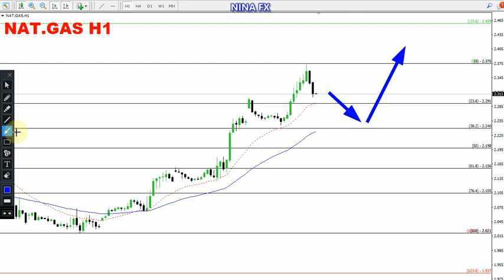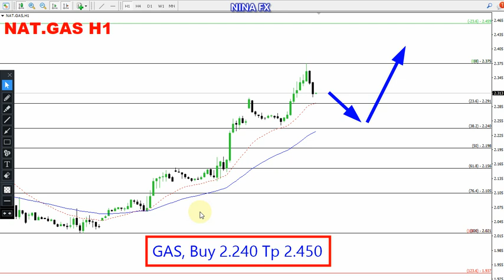Natural GAS Daily Analysis for May 7, 2024 by Nina Fx